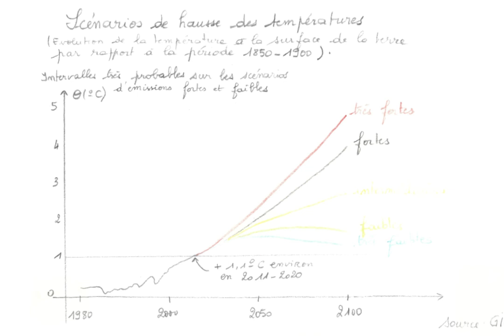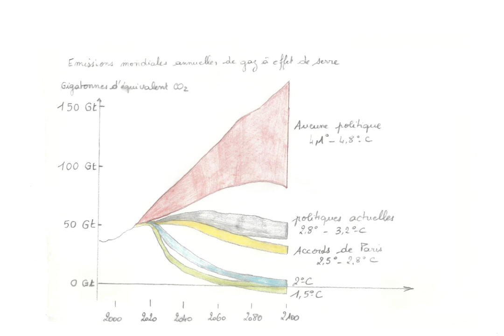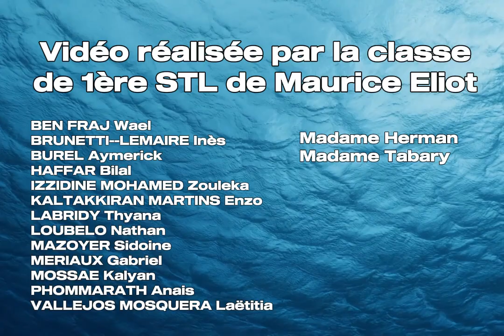Le val d'Yerres est-il soumis aux évènements climatiques extrêmes ?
Le changement climatique est un phénomène mondialement reconnu. Ces changements climatiques entrainent dans le monde divers évènements climatiques extrêmes: inondations, sécheresse, tempête, ... Mais qu'en est-il dans la région de notre lycée ? Tel des journalistes d'investigation, les élèves du lycée Maurice Eliot ont enquêté sur la survenue d'évènements climatiques extrêmes dans le Val d'Yerres. Au programme les données du barrage de Boussy et les relevés de température. Plongez avec nous au cœur de l’Essonne et de ses mystères climatiques !

Crédits :
BEN FRAJ Wael
BRUNETTI--LEMAIRE Inès
BUREL Aymerick
HAFFAR Bilal
IZZIDINE MAHAMED Zouleka
KALTAKIRRAN MARTINS Enzo
LABRIDY Thyana
LOUBELO Nathan
MAZOYER Sidoine
MERIAUX Gabriel
MOSSAE Kalyan
PHOMMARATH Anais
VALLEJOS MOSQUERA Laëtitia
TABARY Françoise
HERMAN Laëtitia

Production réalisée par les élèves de 1ère STL du Lycée Maurice Eliot à Epinay-sous-Sénart.